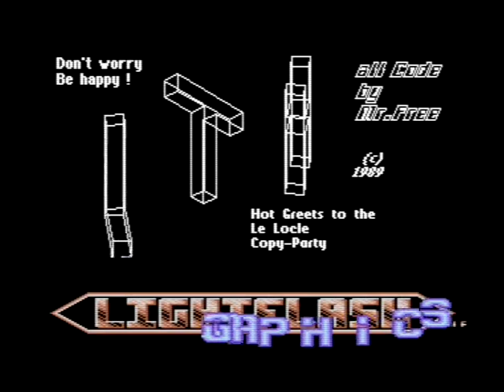C64 One File Demo: Vectoria by Lightflash 1989!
f:Commodore 64 (C64)
Airwolf/F4CG!